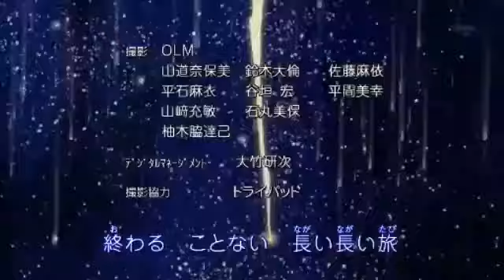Inazuma Eleven Ryuusei Boy Berryz-Koubou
voici ryuusei-boy des berryz koubou (une générique d'inazuma eleven).